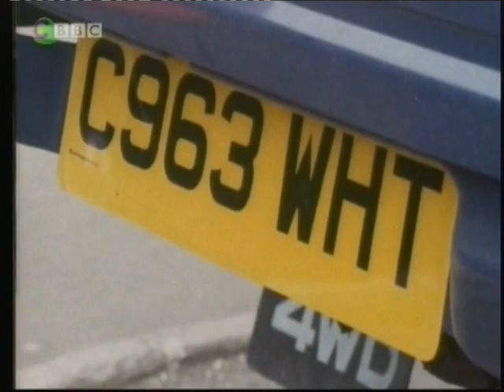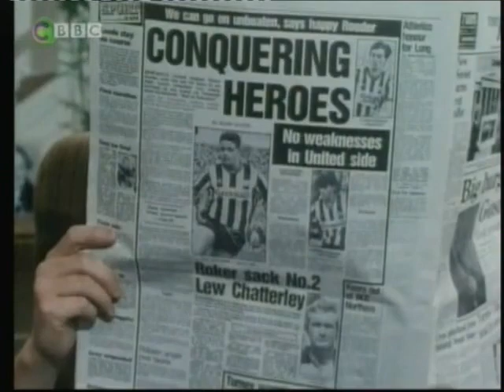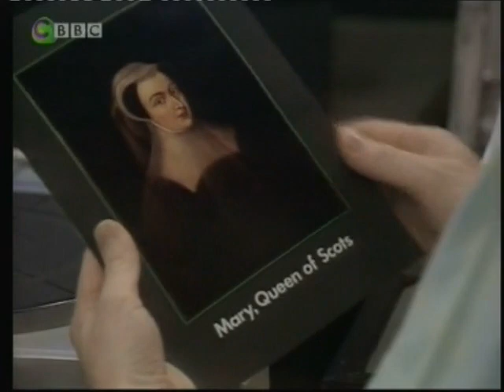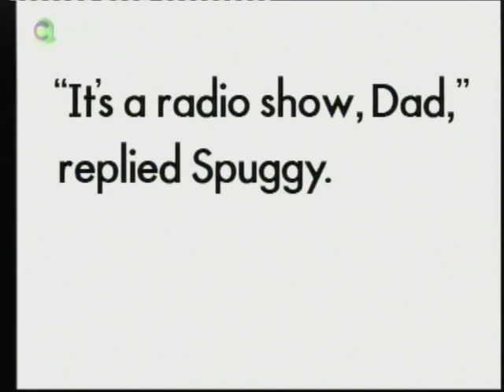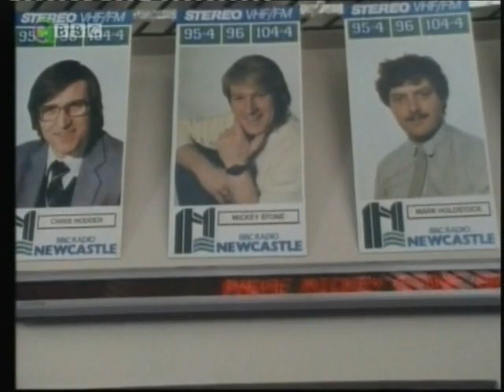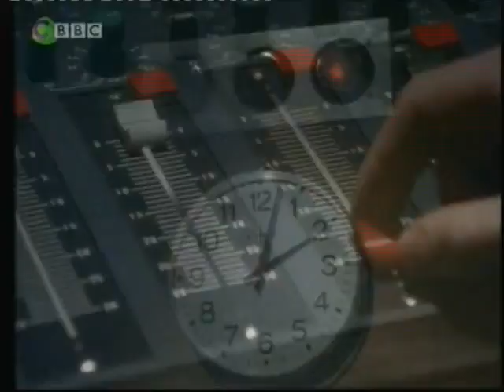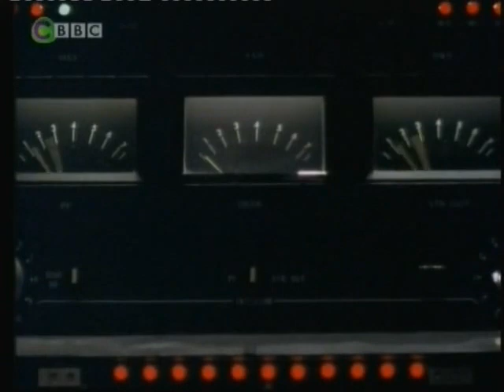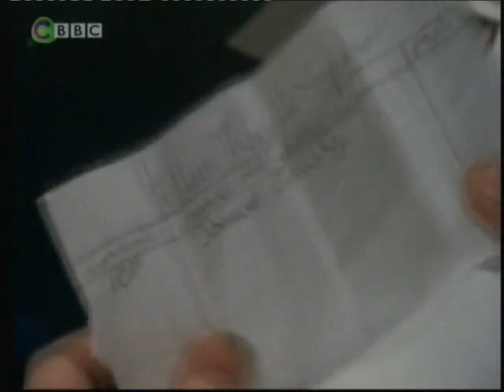Look and Read - Geordie Racer - Episode 4 - This is Radio Newcastle